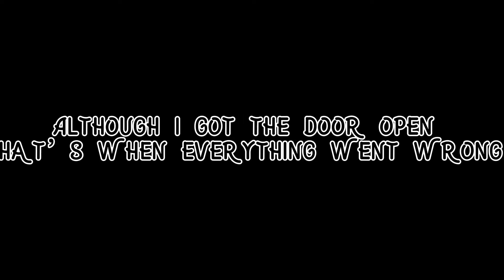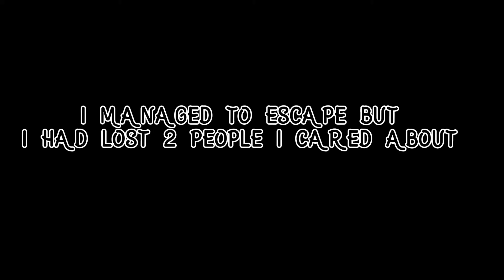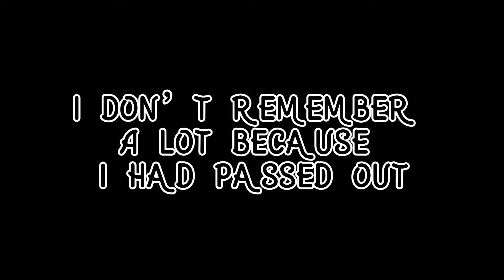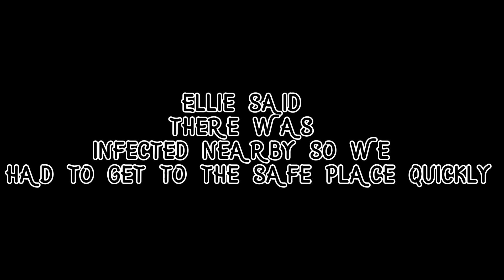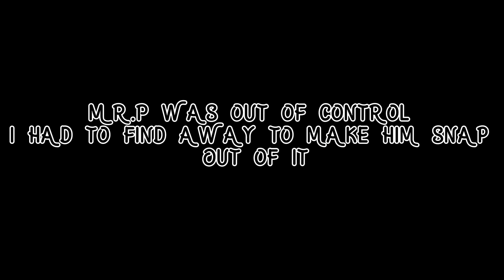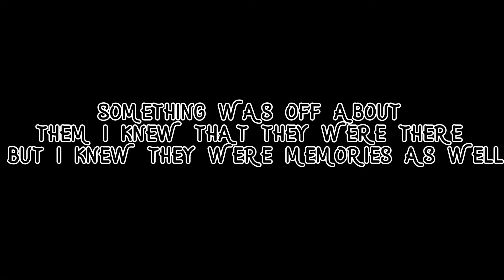The Crystal Infection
￼Ft:•FrazzledDazzled• and Ellie_GachaSquad704